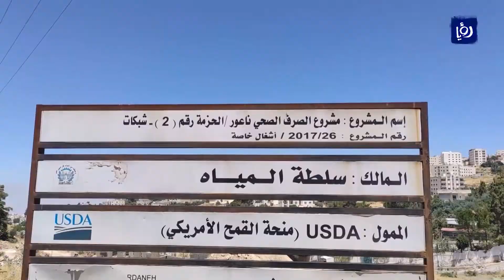رغم الوعود .. ناعور بلا خدمات صرف صحي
شكا مواطنون في لواءِ ناعور في عمان، من عدم ربطِ منازلهم على شبكة ِالصرف الصحي على الرغم من انتهاء العملِ في مشروعِ الصرف الصحي منذ سنوات